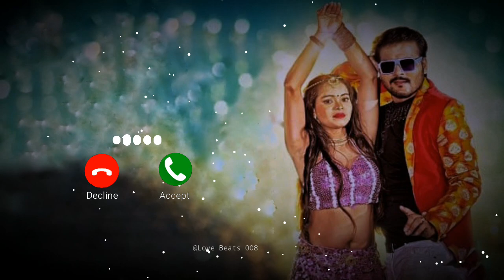Naach re Patarki Nagin Jaisan || Arvind Akela Kallu || Bhojpuri Ringtone 2022 || Love Beats 008